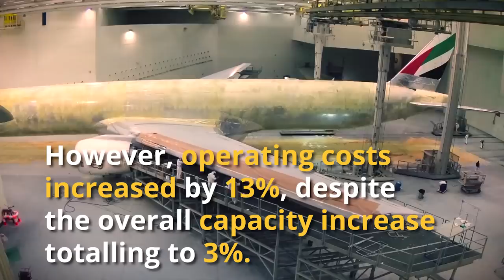Emirates Announces 86% Profit Plummet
Emirates has announced an 86% first half profit drop compared to the same time last year. They've put it down to rising fuel prices among other costs, so we'll have to see if they can continue to make a profit.

Navgeek Aviation